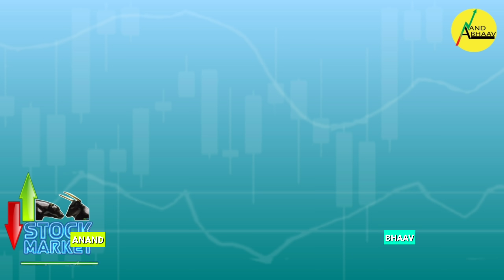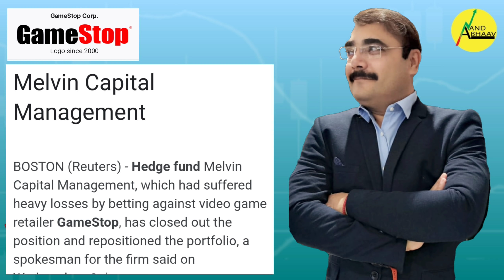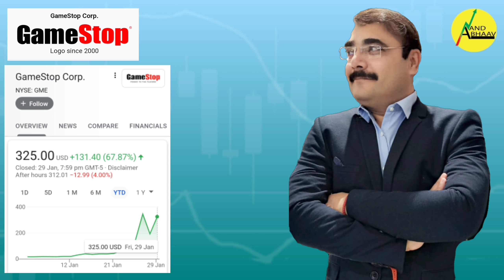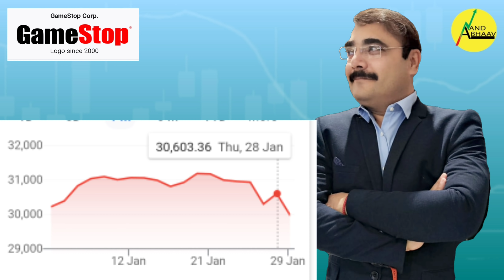GameStop Mania | AMC Stock.. Reddit WallStreetBets is Retail Revenge |GameStop Controversy Explained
Why are Global Markets Crashing? Why the GameStop & AMC Controversy is important to everyone?

Welcome to  ANAND BHAAV  :  LEARN TO EARN

Our Channel is dedicated to stock market beginners, whereby we deliver nifty, bank nifty and other stock market-related advance and pinpoint prediction to the traders willing to make money stock market . This video will show you everything you need to know about

@AnandBhaav on Telegram

Anand Bhaav on GameStop Stock
He discusses how WallStreetBets reddit forum is a dig at the institutional investor and how the retail investor is finally getting their fair share at the market opportunity.

What happened to Gamestop (GME)? What happened to AMC stock? Lots of small cap stocks have risen over a thousand percent this year thanks to a group of people. Wallstreetbets is a subreddit or sub-community of reddit. Thanks to their efforts, they revealed one of the biggest flaws about the stock market which is the perception that we have a "free market".

First, it started with Gamestop. Usually when a stock goes up in price, it's because of a good quarterly earnings report or things like sales growth. Instead, Gamestop went up because of a technical exploit where people realized that they could drive up the price of a stock by buying up stocks that hedge funds thought would go down (that's called shorting a stock). By buying up all the inventory of Gamestop, it drove the price higher which forced the hedge funds to cover their positions by buying more stock from the people they borrowed the stock to begin with but at a much higher premium. This created an infinite feedback loop of the price skyrocketing higher and higher. Even Elon Musk tweeted "Gamestonk" which also helped grow the Wallstreetbets community to several million people - thus creating a miniature hedge fund of its own. This is where our story begins.

For the first time since I’ve ever been alive, we - the retail investors, are winning on a public level. In order to understand which stocks to buy and why - you have to understand situation and how each side makes money. One one hand, we have institutional investors or hedge funds. These investors are made up of extremely wealthy people that manage money for other people that you will probably not be able to invest with - because you don’t have enough money. Since the beginning of time - hedge funds ruled the stock markets. Until now.

This is where the retail investors come in. We realized this week that our strength in numbers allows to make a counter trade against hedge funds in order to make a profit and beat them at their game. We forced hedge funds to spend more of their money covering their positions which is why you’re seeing people on reddit become millionaires. But the best part is who is paying for people to get rich. Companies like Melvin Capital and Citron which have lost over 5 billion dollars trying to short GameStop. Hedge funds are bleeding money to the point of needing a bailout. But the story gets even deeper.